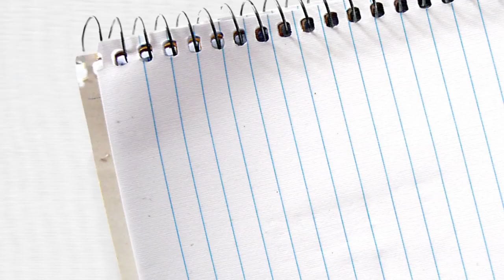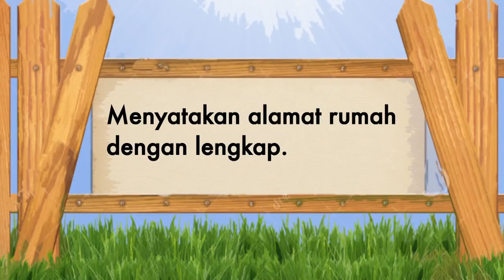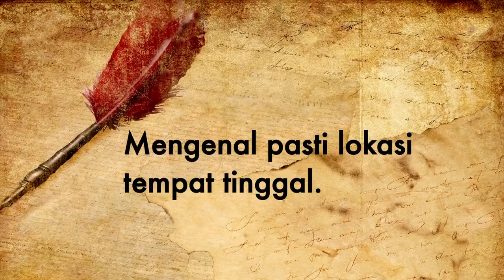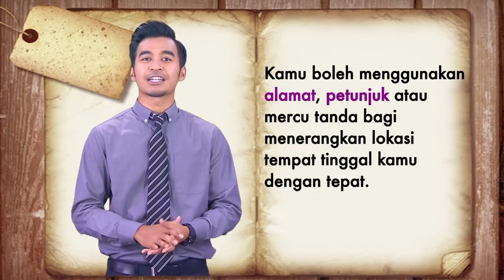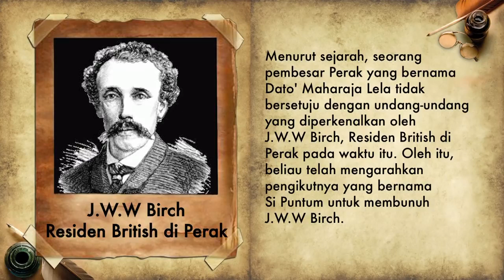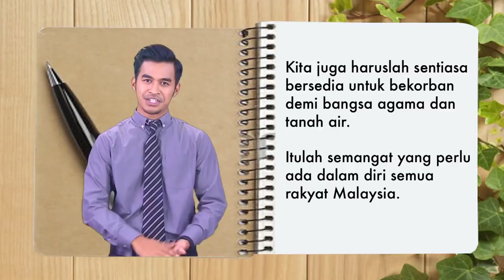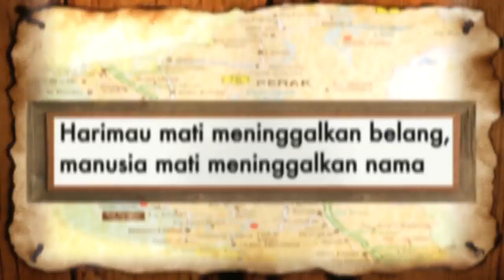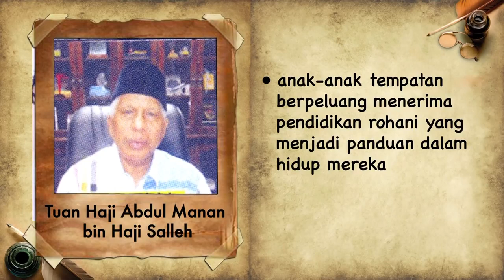EduwebTV SEJARAH Tahun 4 Kawasan Tempat Tinggal Murid